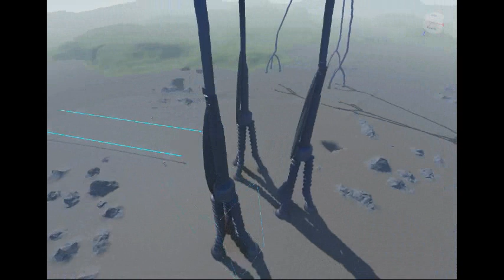War of the worlds Tripod V2 Model Showcase [READ DESC]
ello everyone today im showcasing a tripod V2 from the 2005 movie WAR OF THE WORLDS im also putting out the original tripod i made on 5th march so make sure to credit.

Roblox username: ModdyPYT